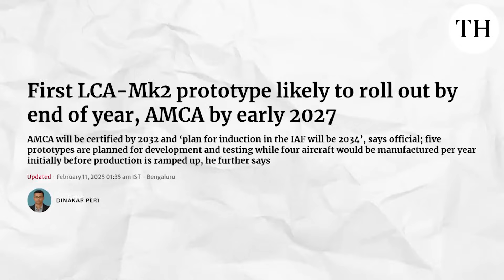India’s 5th-Gen Fighter Jet: AMCA Moves Closer to Reality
The Defence Research and Development Organisation (DRDO) has completed the design phase of the Advanced Medium Combat Aircraft (AMCA), India’s indigenous fifth-generation stealth fighter jet. With government approvals secured in April last year, the project is now progressing toward its first prototype flight by late 2028.

Designed with cutting-edge stealth technology, AMCA aims to rival top fifth-generation fighters like Russia’s Su-57 and the USA’s F-35. Featuring advanced avionics, internal weapon bays, and a full glass cockpit, this twin-engine jet is set to redefine India’s air superiority.

Experts from DRDO’s Aeronautical Development Agency (ADA) share insights into the project’s progress, stealth capabilities, and future roadmap. With production set to commence in the next decade, the AMCA will play a crucial role in the Indian Air Force’s modernization strategy.

Editing and Narration: Aniket Singh Chauhan

The Hindu is committed to keeping you up-to-date with information on the developments in India and the world. We promise to deliver quality journalism that stays away from vested interests and political propaganda.